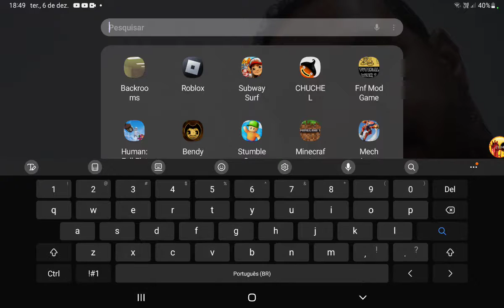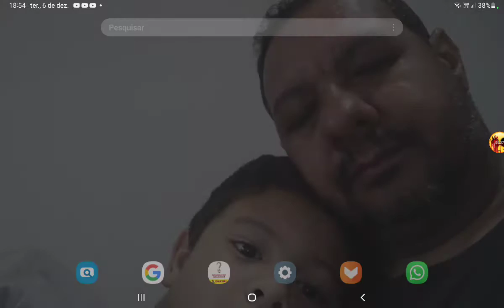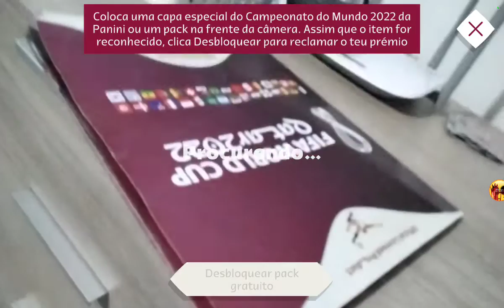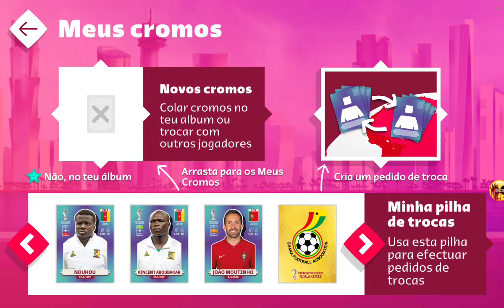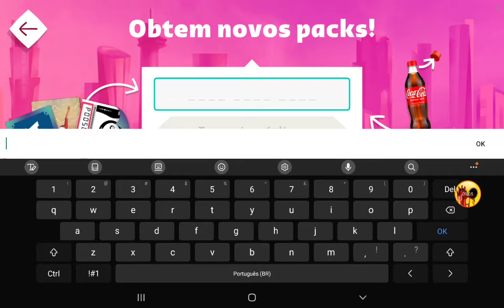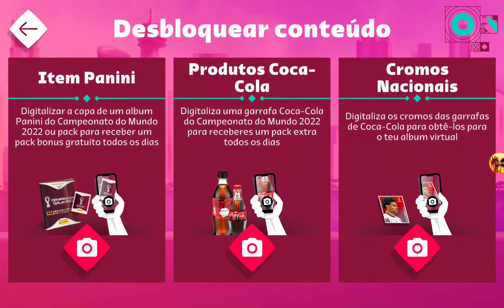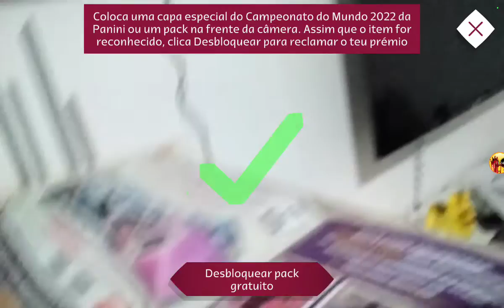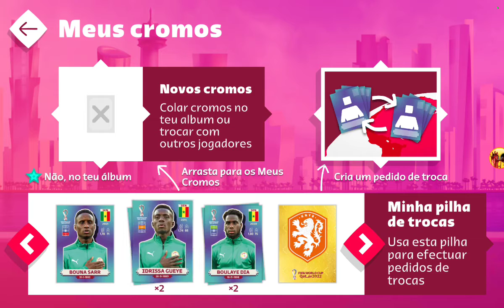jogos de terror até jogos que não dão medo | Player Léo Studio